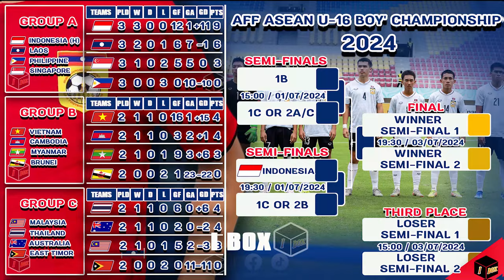ຫຼັງເກມຂອງ ຢູ 16 ລາວ ເສຍໃຫ້ ອິນໂດເນເຊຍ ສະຖານະການລຸ້ນເຂົ້າຮອບລໍາບາກ